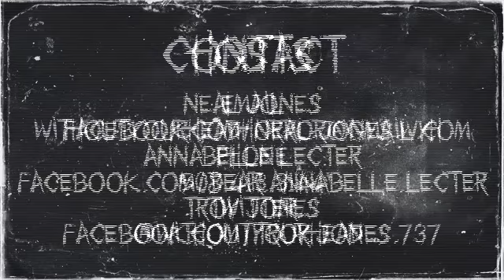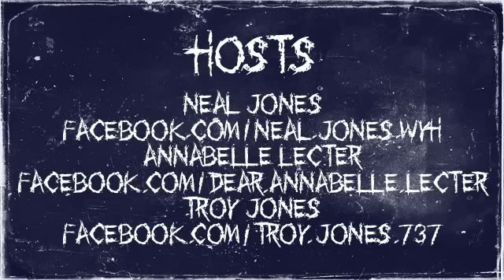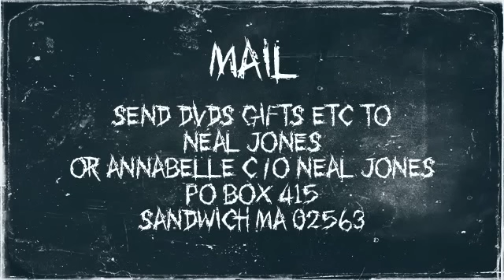Bree Olson Human Centipede 3 Without Your Head Interview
Bree Olson of Human Centipede 3 in over an hour interview covering:
- Tom Six and Ilona Six
- getting the role
- Human Centipede & Human Centipede 2
- Eric Roberts on set
- working with Dieter Laser and Laurence R. Harvey
- comedy improv for second city
- transitioning from adult films to main stream acting
- traveling the world
- TV shows
- similarities between "Daisy" and herself
- what is next for Bree and much more!
- Follow Bree on Twitter @BreeOlson